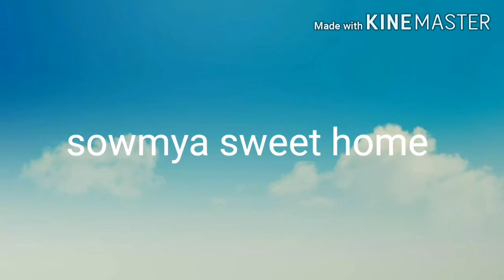బెండకాయ పకోడీ తయారీ విధానం